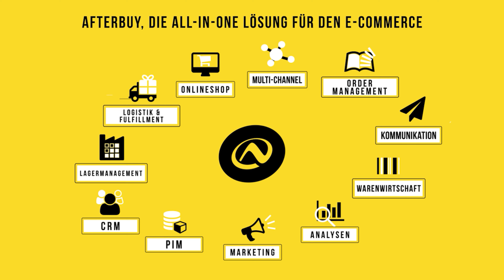E-Commerce Trends 2022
Der E-Commerce ist in den letzten Jahren immer wichtiger geworden und entwickelt sich bis heute weiter. Aber, was sind denn die aktuellen sowie zukünftigen Trends im Onlinehandel? Das beantworten wir Euch in diesem Video mit Marketing Tipps wie Nachhaltigkeit, Live-Shopping, unter anderem, die Ihr 2022 in Eurem Geschäft hernehmen könnt.

Kapitelmarken

0:00 - Einleitung
1:17 - Konvergenz von Online-Shop und klassischem Store
2:55 - Personalisierung und First Party Daten
3:50 - Social Media
4:41 - Live-Shopping
5:59 - Nachhaltigkeit
6:49 - Outro